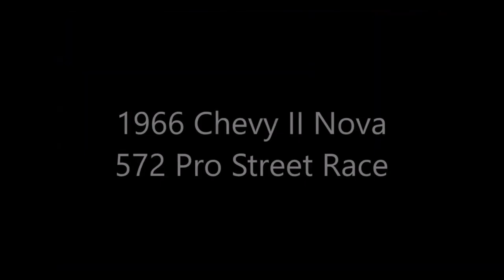Muscle Car Pick of the Day 1966 Chevy II Nova 572 Pro Street Dreamgoatinc Hot Rod Classic Video